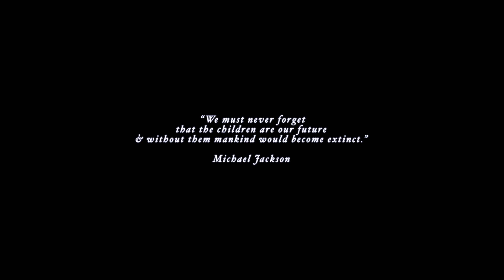Young T.H.U.G. Presents:A Safe Place A Short Film By DeArtae Comanche Starring Rajun Hezekiah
A Safe Place

Shot by @riceandgravytv